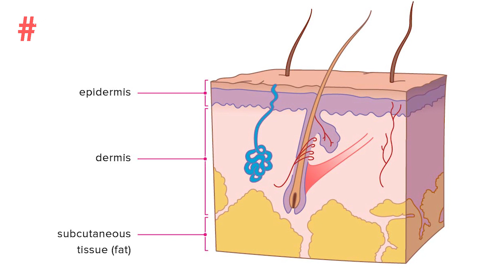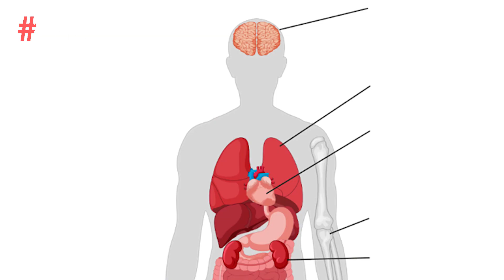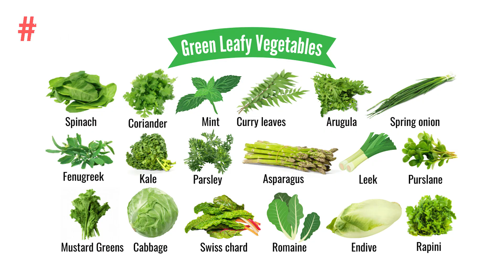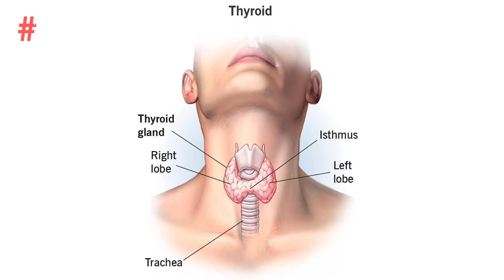Premature Graying of Hair: Causes, Symptoms & Treatments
Premature graying of hair (PGH) is defined as graying of hair before the age of 20 years in Caucasians and before 30 years. It can severely affect the self-esteem of an individual. The exact etiopathogenesis remains unknown, although it has been associated with premature aging disorders, atopy, and autoimmune diseases. Patients, who present with PGH, should be assessed for syndromes and metabolism diseases. Hair dyes remain the main modality of the treatment for cosmetic concerns after nutritional supplementation.